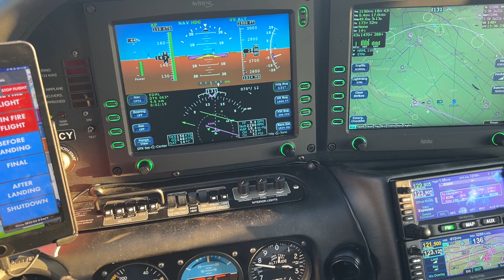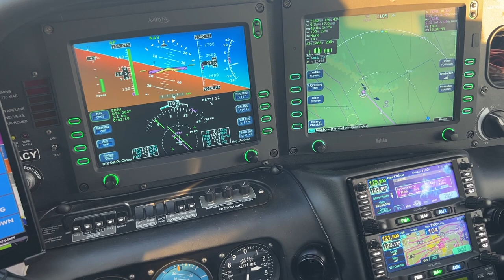Using the OBS Feature on the IFD440 with Avidyne Entegra and DFC90 autopilot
To perfectly intercept a Desired Track or, like in this case, the extended centerline of a runway you can use the OBS feature.

1. Check the Final Approach course of the runway (works best if you use the precise value from the taxi chart). In this case I wanted to to intercept the final of runway 07 of my home airport EDML. The precise value is 063 degrees. The airport has to be the active waypoint.

2. Press the upper right IFD button to switch the navigator from GPS mode to OBS. Before you do that center the heading bug.

3. Using the lower left know of the PFD (PFD!) enter the value for the course: 063.

4. Press HDG+NAV on the autopilot and use the Heading knob of the PFD to select an appropriate Heading to intercept the final track. The status line on the PFD will now say HDG active (green) and NAV armed (blue). The DFC90 will intercept the course at any angle but best use the typical 45 or 30 degrees.

5. Also set the pattern altitude in time. In this case 2500 feet and descend with ALT+VS on the autopilot. ALT will be blue, VS green.

6. When you reach the selected final track/magenta course line the autopilot will smoothly intercept it.